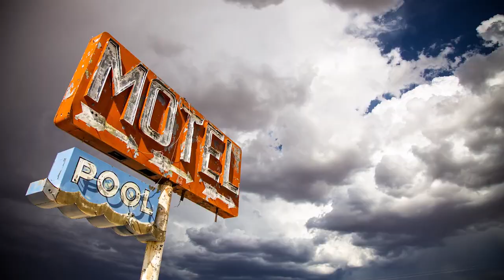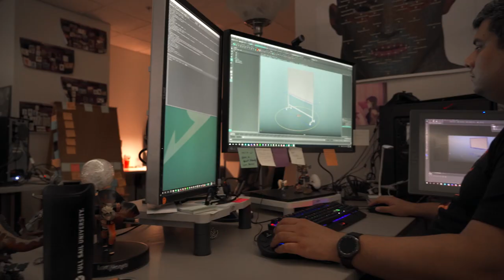Saints Row - Welcome to Santo Illeso Trailer | Saints Row New Trailer